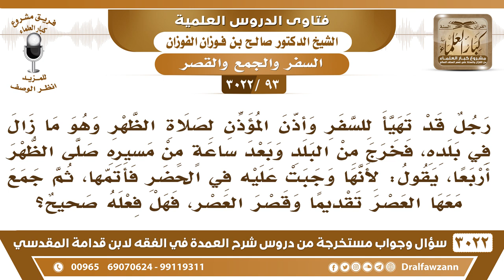[93 -3022] رجل مسافر صلى الظهر أربعا وجمع معها العصر قصرا، قال لأن الظهر وجبت عليه قبل أن يسافر!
-"[93 -3022] السؤال: رجلٌ قد تهيأ للسفر وأذن المؤذن لصلاة الظهر وهو ما زال في بلده، فخرج من البلد وبعد ساعةٍ من مسيره صلى الظهر أربعاً يقول لأنها وجبت عليه في الحضر فأتمها، ثم جمع معها العصر تقديماً وقصر العصر، فهل فعله صحيح؟
الجواب: نعم، صلى أربع، الظهر لأنه وجبت عليه تامة وأداها تامة لا بأس بذلك يجمع معها العصر ويقصر ما في بأس، نعم.
للاشتراك في قناة الشيخ صالح الفوزان

للاستفسار والإقتراحات والدعم
رئيس الفريق
لمشروع كبار العلماء